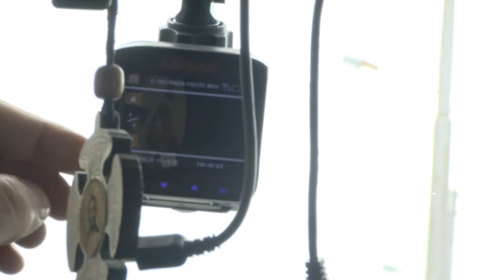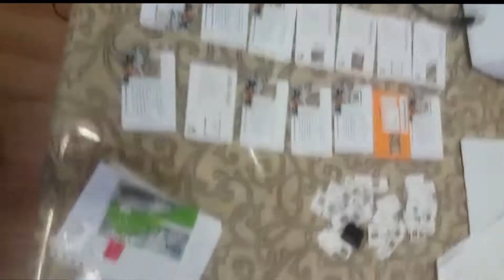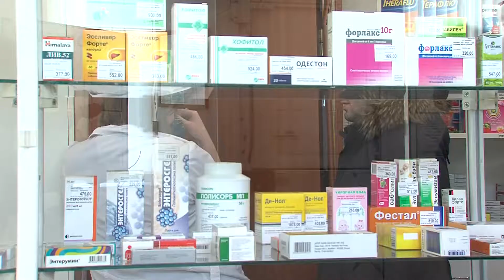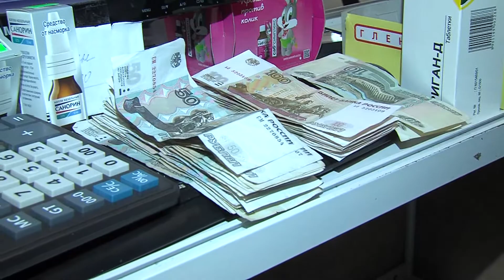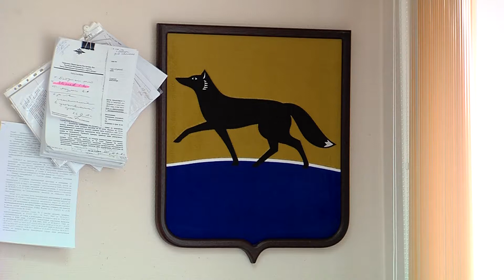Что произошло. 04.06.2018